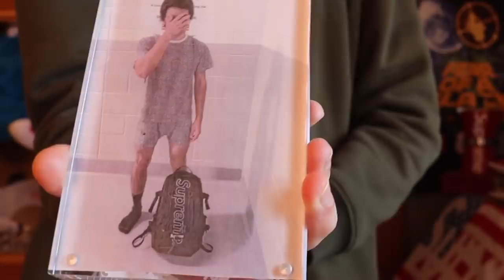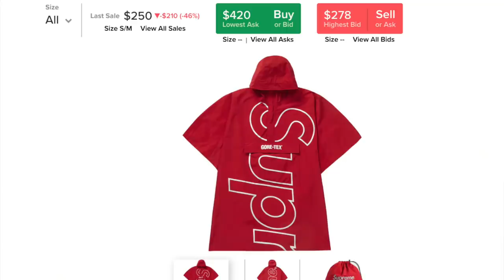Top 10 Ugliest Supreme Items Ever Released!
What do you think is the ugliest supreme item of all time?

In todays video we have another top 10 list, this time were talking about the top 10 ugliest supreme items ever released! There is a huge array of items to pick for for this list so I might've missed an ugly collab or two. Also not meaning to offend anyone who enjoys these items, we all have our own tastes in fashion! Im sure I own stuff you guys would also clown, but I hope you enjoy the video!

2. DM proof of subscription to @seattleselect or @8oone
3. I will reply in a few days with a discord link to join my cook group!